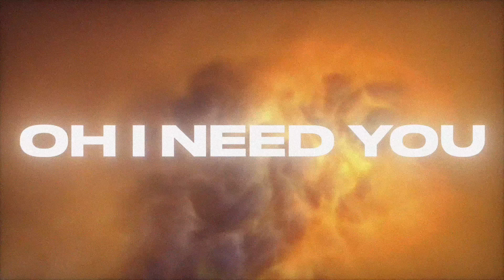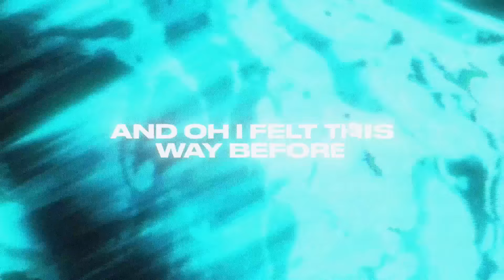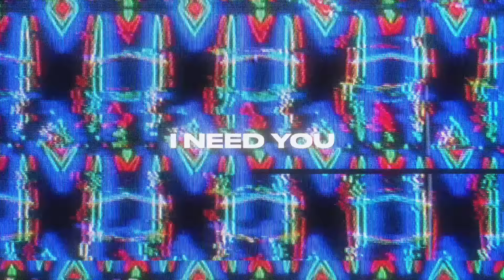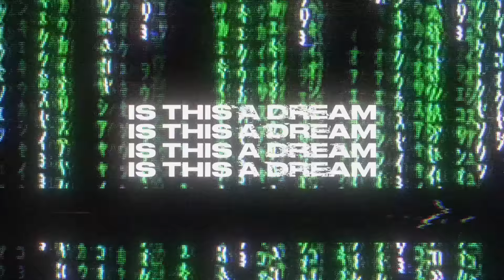Protoculture feat. Gid Sedgwick - Is This A Dream (Official Lyric Video)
Discover 'Protoculture feat. Gid Sedgwick - Is This A Dream' on your favorite streaming platform

The latest from label regular Protoculture bears all the hallmarks of a quintessential crowd favorite. Showcasing a strong synergy between the high-impact instrumental and Gid Sedgwick’s heartfelt vocal narration, ‘Is This A Dream’ truly is the sonic equivalent of a page-turner.